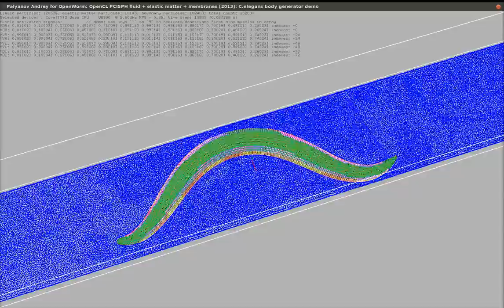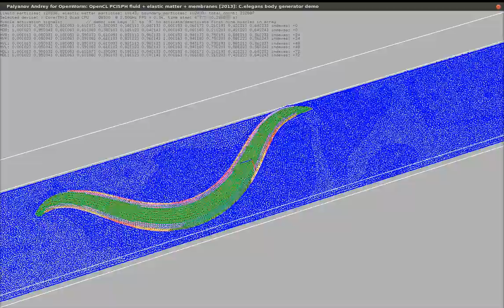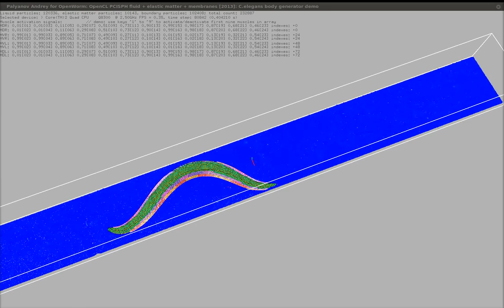OpenWorm: Parametrically-improved full-worm body locomotion simulation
Prototype simulation of C. elegans swimming locomotion for the OpenWorm project running in the Sibernetic engine We use a modification of known fluid mechanics techniques (SPH) to simulate the organism and its muscle contractions.

The worm shell was designed by Andrey Palyanov. The Sibernetic engine was designed by Andrey Palyanov and Sergey Khayrulin. The swimming locomotion was tuned and programmed by Mike Vella.

In this simulation, when compared to the previous, the velocity of the propagating contractions is reduced (resultant tail oscillation = approx 2Hz) and the wavelength is also reduced to 0.8 (units of worm body-length). Overall these parameters are more realistic (more similar to observed C. elegans swimming locomotion).

The entire simulation lasts 0.35 seconds in real time.

The nematode is here simulated as swimming in shallow water.